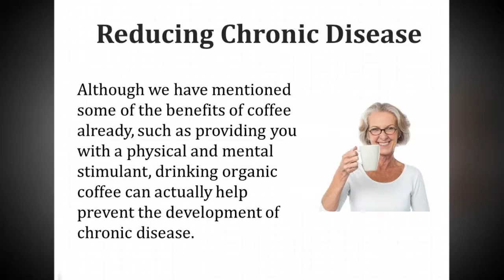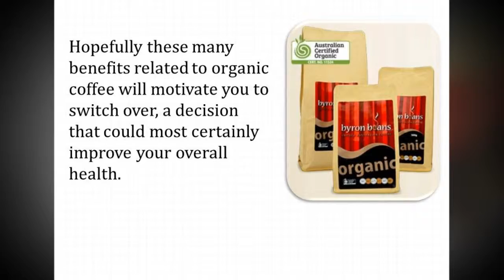The Benefits of Organic Coffee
The Benefits Of Drinking Organic Coffee

If you are a coffee drinker, you know that this beverage is one of the most important parts of your day. It has the ability to wake people up, get them moving, and allow them to think more clearly. However, not all coffee is grown in the same way, nor processed using similar techniques. The type of coffee that you drink can provide you with additional benefits that you never thought possible. In this article, we look at the benefits of drinking organic coffee, and why you should consider switching from your regular brew.

Reducing Chronic Disease

Although we have mentioned some of the benefits of coffee already, such as providing you with a physical and mental stimulant, drinking organic coffee can actually help prevent the development of chronic disease. Organic coffee is grown per specifications which are enforced by the USDA. As a result of this, the coffee is grown free from chemical contaminants, some of which may cause certain health problems.

Antioxidants And Oxidative Stress Reduction

By drinking organic coffee, which is free from herbicides, pesticides and chemically created fertilizers, you are able to reduce the probability of developing certain conditions or diseases. The risk of cancer is greatly diminished because you are not consuming the residue from the chemicals usually used to grow coffee. This can lead to a reduction in inflammation throughout your body, reduce oxidative stress, and prevent certain cancers from developing. In fact, for those that have diabetes, it has been shown that those that drink organic coffee have actually have lower blood sugar levels after meals. All of these benefits add to the ever-increasing number of reasons to switch to coffee that is organically grown. Hopefully these many benefits related to organic coffee will motivate you to switch over, a decision that could most certainly improve your overall health.